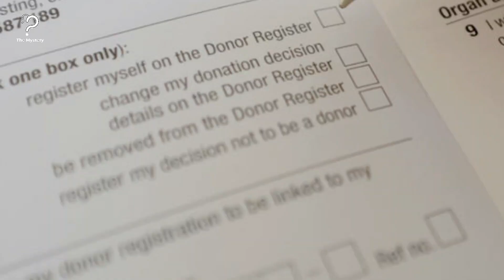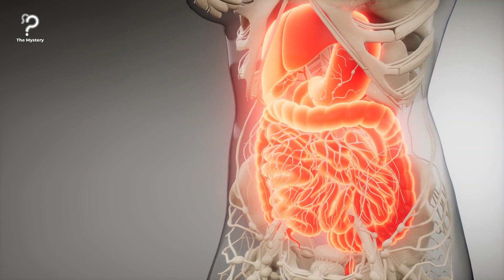Woman Fired After Donating Kidney To Boss The Reason Why is Jaw Dropping